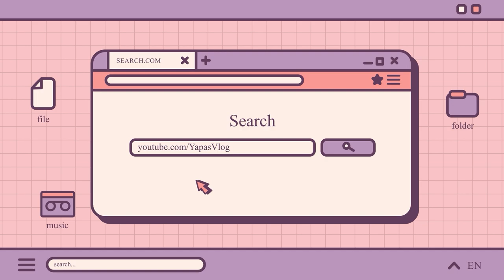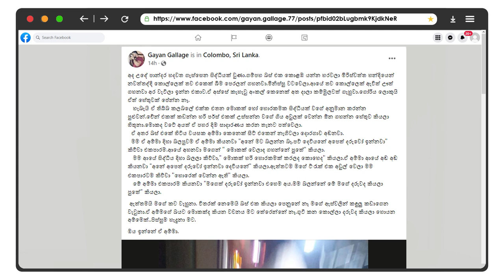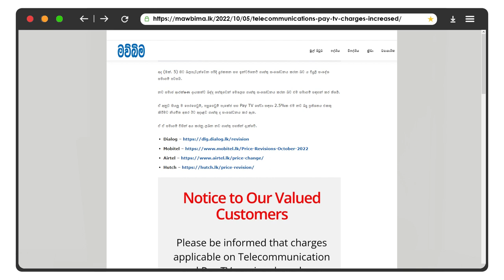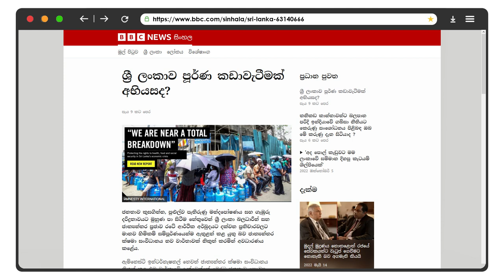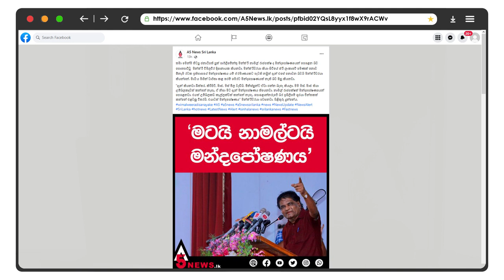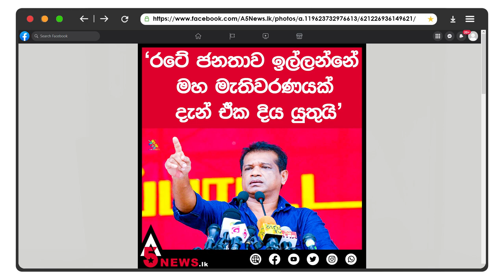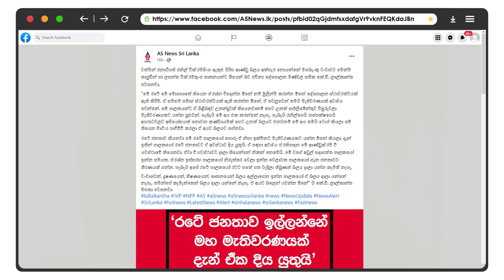ස්පාඤ්ඤ ගොන් පොර සහ ජවිපෙ ලාල්කාන්ත｜ Yapa's Vlog - සයිබර් කතා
ස්පාඤ්ඤ ගොන් පොර සහ ජවිපෙ ලාල්කාන්ත.